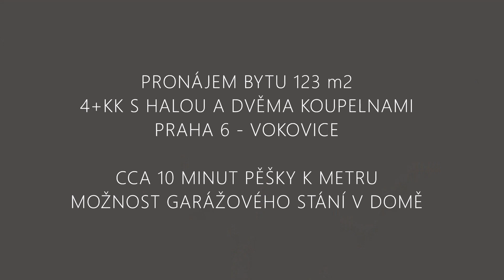🔺Lužná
PRONAJATO 2021/09 - pronájem prostorného bytu 4+kk na klidném místě plném zeleně, cca 10 minut pěšky od stanice metra Nádraží Veleslavín, v ulici Lužná na Praze 6 - Vokovice. Byt je v domě z roku 2000, čemuž odpovídá i mírně vyšší standard stavby. Byt se skládá z prostorného obývacího pokoje navazujícího na velkorysý kuchyňský kout, dále 3 samostatných ložnic z nichž jedna má šatnu, 2 koupelen, samostatného WC, předsíně a haly. Dobrá dopravní dostupnost do centra, na letiště i k mezinárodní škole v Nebušicích. Místnosti jsou prostorné, podlahy plovoucí, v koupelnách, předsíni a hale je dlažba.